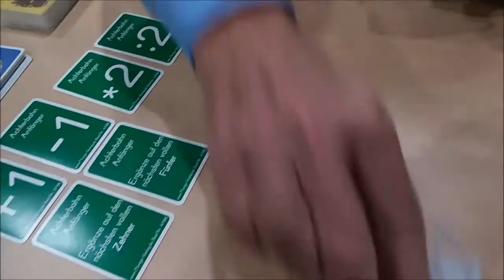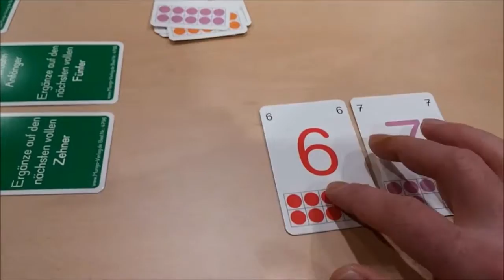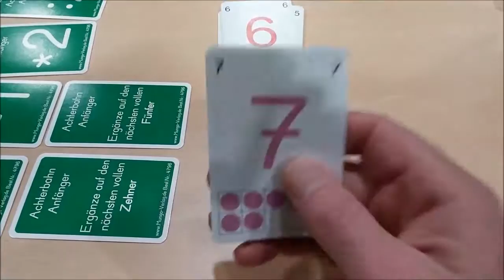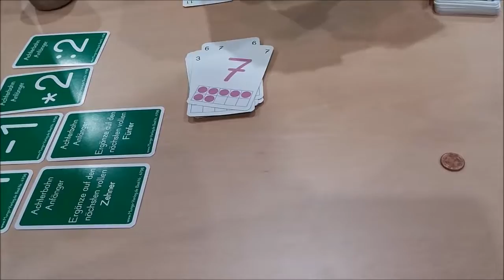8er-Bahn: Spielvorstellung auf dem 22. Hamburger Fest der Spiele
Harald Schmidt, der Autor des Spiels "8er-Bahn", ist als Dyskalkulietherapeut tätig und gleichzeitig Inhaber des MUNGO-Verlags.
Er war so freundlich, mir "8er-Bahn" auf dem 22. Hamburger Fest der Spiele vorzustellen und mir zu gestatten, die Aufnahme zu veröffentlichen. Vielen Dank dafür an ihn und sein nettes Standpersonal!

Aus dem Produktkatalog des MUNGO-Verlags:
- "Das nachwachsende Rechenspiel für jung und alt"
- "Rechnen mit den Grundrechenarten in verschiedenen Schwierigkeitsgraden von 'Anfänger' bis 'Level 3'"
- "Einfach gestaltetes Kartenspiel für den Zahlenraum von 1-20 mit vielen Varianten für Ältere" (Ralf Ruhl -- Spielen u. Lernen 10/2010)
- "Spielend Mathematik lernen"

Die Aufnahme fand statt, während im Hintergrund etwa 100 GesellschaftsspielerInnen beisammen saßen und ihre Lieblingsspiele spielten oder neu auf den Markt gekommene Titel ausprobierten. Diese Hintergrundgeräusche sind (zumindest mit meiner Ausrüstung) leider nicht zu vermeiden gewesen.
Ich werde noch ein "klassisches" Chrischo-Spielvorstellungsvideo hochladen, denn natürlich gehört 8er-Bahn auch in meine Spielsammlung! :-)